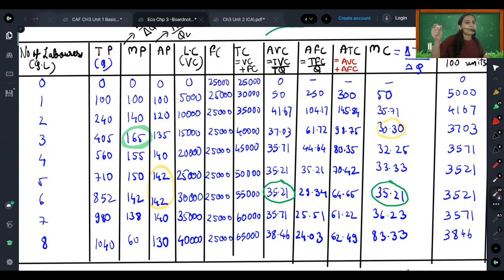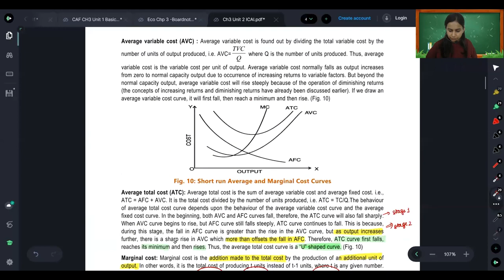CA Foundation Economics Chapter 3 | Unit 2 Revision | Lecture 5 | CA Ankita Sanghavi | MSA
Learn CA Foundation Economics (Lecture 5), from MSA with one of India's best CA Faculty CA Ankita Sanghavi.
Look what we have in store for you! Admissions open! Apply now!